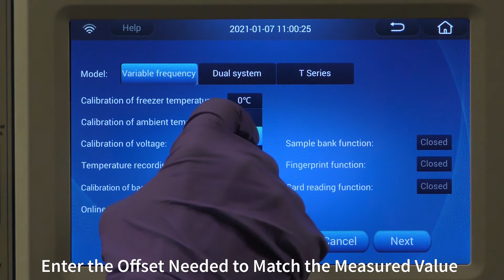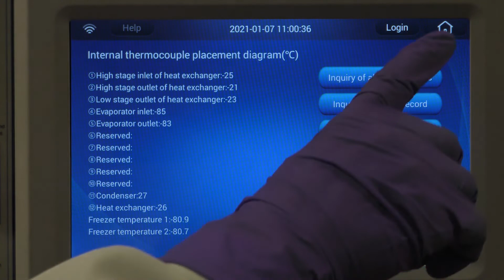Calibrating the Temperature Display on the NU-99729VFT Ultralow Freezer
See how to calibrate the temperature display on the NU-99729VFT.